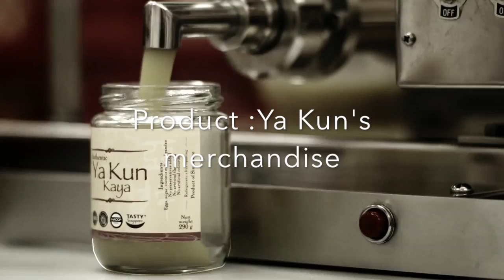YA Kun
TAKEN FROM YOUTUBE, YAKUN TO DO OUR PROJECT